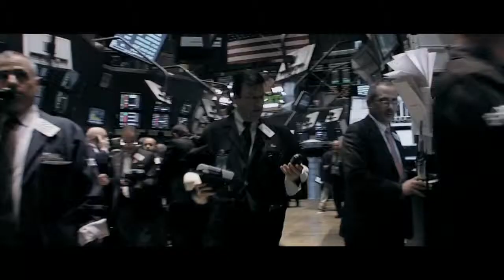Landbrug Foedevare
Here's a film I helped make for Danish Agriculture and Food. Directed by Martin De Thurah.